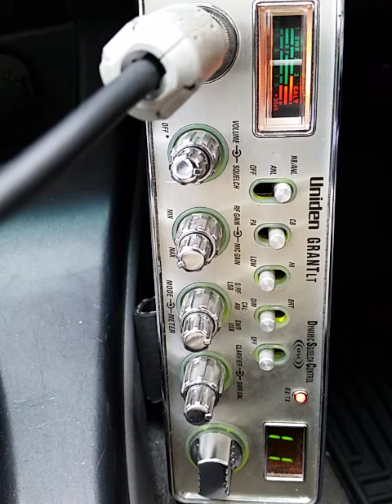02-23-2018 ModSqd 212FL